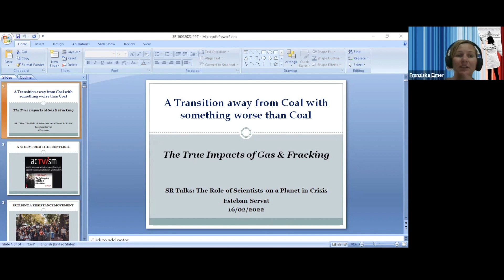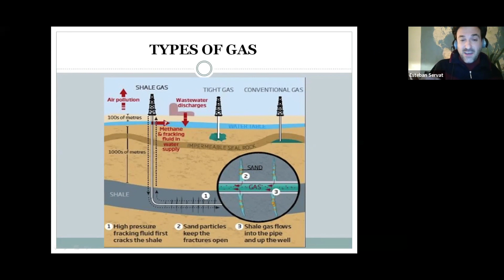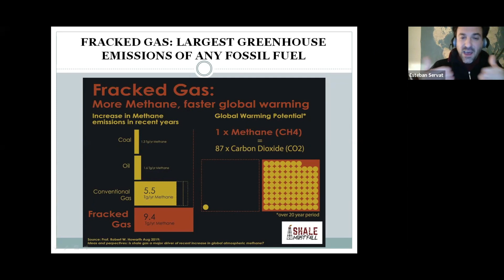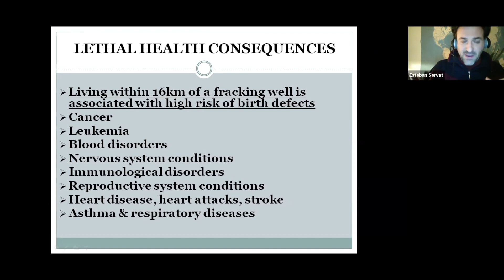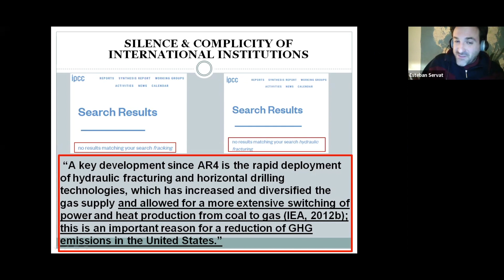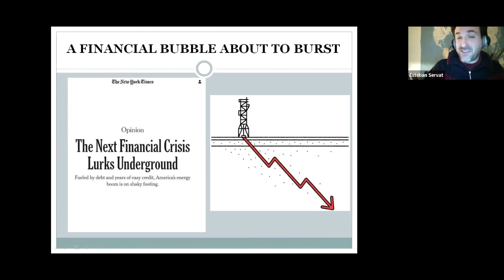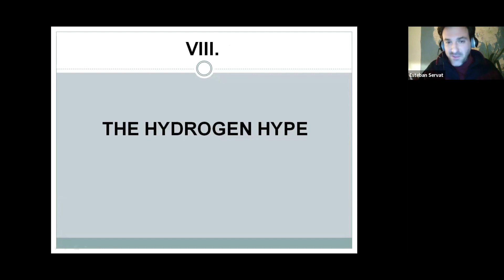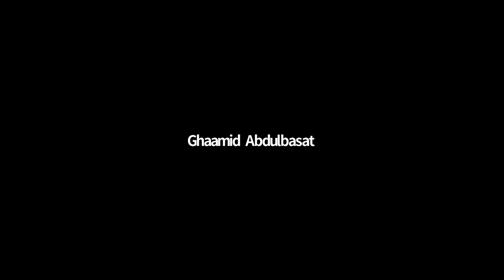SR Talk Series | The True Impacts of Gas & Fracking — Esteban Servat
This talk is part of our talk series on "The Role of Scientists on a Planet in Crisis". For more information on how get involved with Scientist Rebellion, head over

Introduction (00:00)
Esteban Servat's talk (03:41)
Q&A (01:13:07)
Scientist Rebellion talk (01:20:09)

Title:  A Transition away from Coal with something worse than Coal: The True Impacts of Gas & Fracking

Abstract: Description of environmental and climate impacts of gas & fracking around the world, the role of gas in the future of world energy, the “shale revolution” and its consequences for the planet, methane emissions and the Global Methane Pledge, frontline struggles from the Global South and the role & responsibility from the Global North. Multinational fossil fuel companies as “the elephant in the room of the climate crisis”. Coming together of XR groups with other movements in actions of international solidarity tackling the supply chains of multinational fossil fuel companies.

Speaker: Esteban Servat is a biotechnologist, environmental activist and founder of Ecoleaks. Born in Argentina, he had to leave the country after denouncing fracking and mega-mining in Mendoza. He participates with the global movement Shale Must Fall